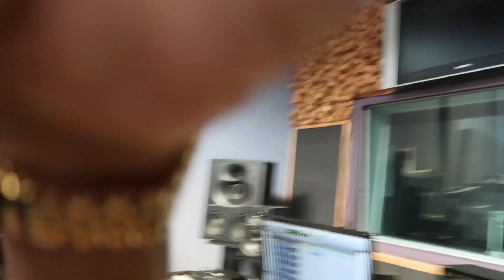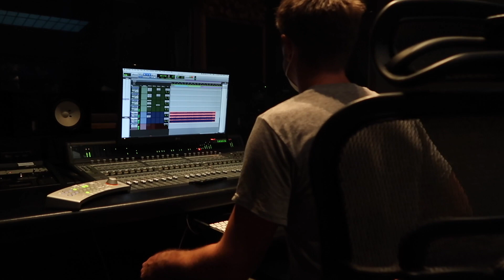ISO INDIES VLOG (TAPE 4) LIVE FROM THE BREWERY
Yerrr Whats Good ISO NATION Check Out ISO VLOG (TAPE 4) as we Lab in with Our Brother History A.K.A H.iLLA to create a Long overdue Project that's been in the works for some time now that's called "LIVE AT THE BREWERY" Highly Anticipated by the three Brooklyn Natives you guys get hear it first.